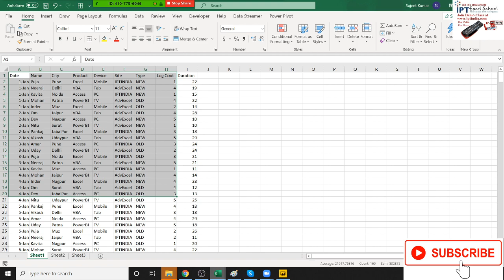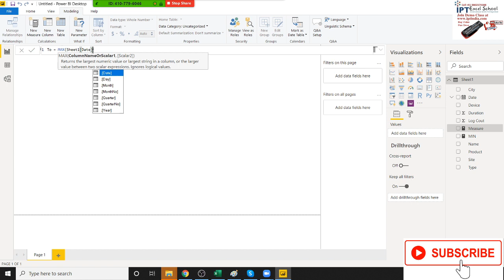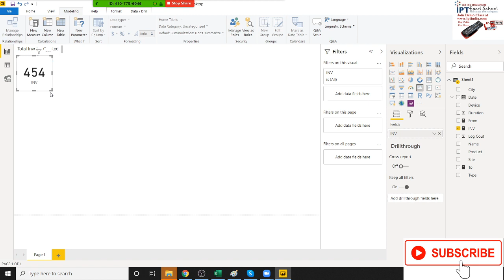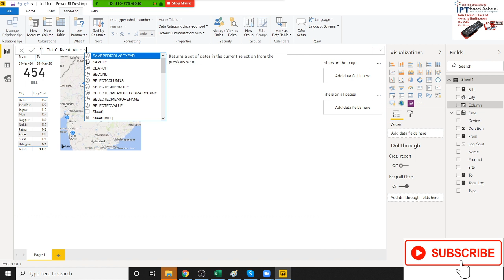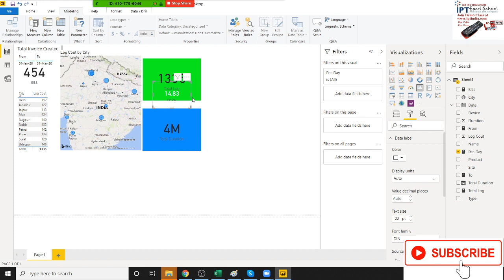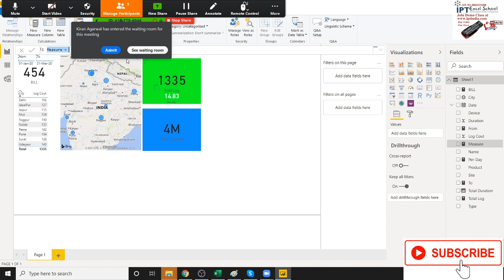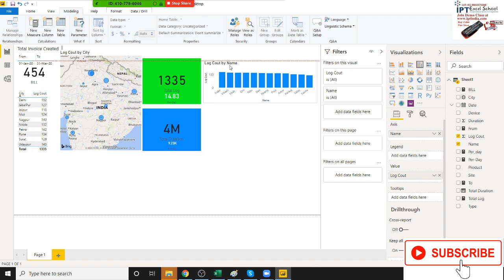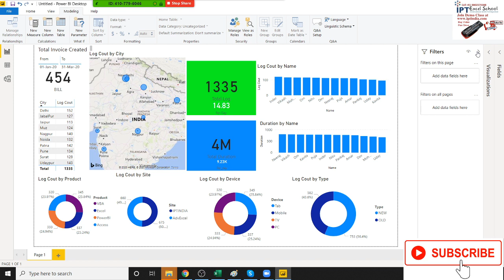Make Dashboard with Power BI in hindi